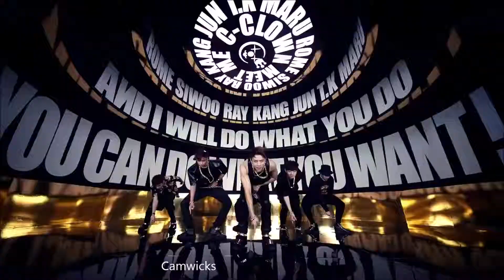K-pop hamsterdance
I was bored.. So made this for fun. ㅋㅋ